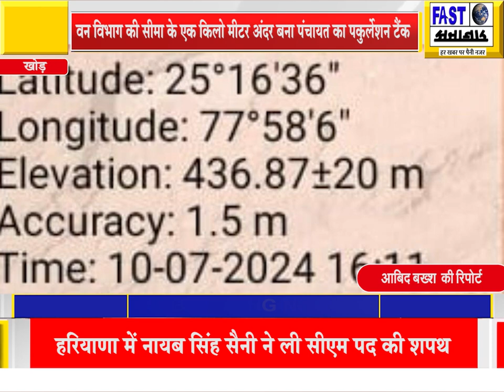वन विभाग की सीमा के एक किलो मीटर अंदर बना पंचायत का पर्कुलेशन टैंक